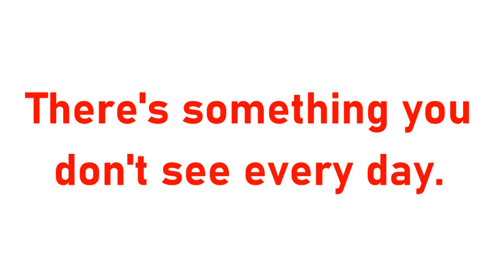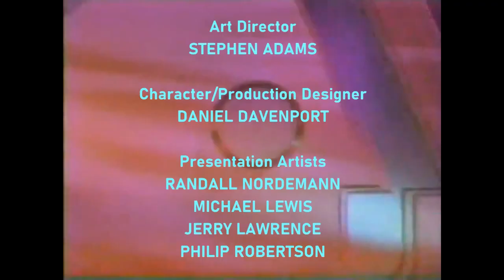[#1921] 2K Logo Bloopers | Episode 2 | PBS' 50th Anniversary (with Sesame Street and BTL gang)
STORYLINE: Sam and the gang (along with characters from Sesame Street and Between the Lions) are going to look at the logos PBS used throughout the years (Sesame Street doesn't come up until the late 1960's and Between the Lions doesn't come up until the 2000's).

NOTE: Happy 18th Birthday, Carlos Avila StudioTube Guy!

IMPORTANT NOTICE: Scotty forgot to say that he is giving the Between the Lions gang 2000's and 2010's PBS idents (he just said 2000's PBS idents).

BLOOPERS INCLUDED:
- Happy 18th Birthday, Carlos Avila!
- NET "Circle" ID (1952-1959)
- NET "Black House" ID (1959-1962)
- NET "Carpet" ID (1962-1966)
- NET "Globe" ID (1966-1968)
- NET "Black and White" ID (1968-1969)
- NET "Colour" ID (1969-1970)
- Sesame Street Roll Call!
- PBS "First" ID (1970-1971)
- PBS "P-Head and Friends" ID (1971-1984)
- PBS "Split P-Head" ID (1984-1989)
- PBS "3D Glass" ID (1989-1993)
- PBS "Glass ellipse" ID (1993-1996)
- PBS "CGI Window" ID (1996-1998)
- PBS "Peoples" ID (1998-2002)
- PBS "History's Best" ID (2000)
- PBS "Stay Curious" ID (2001)
- PBS "The Sienna Curtains" ID (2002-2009)
- PBS "Be More Rubik's-Cube" ID (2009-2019)
- PBS "21st Century" ID (2019-present)